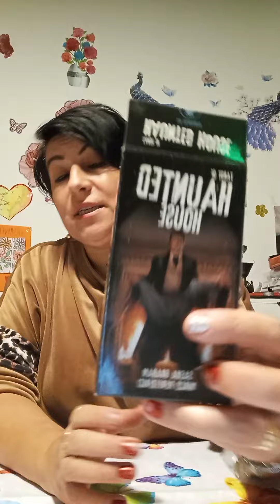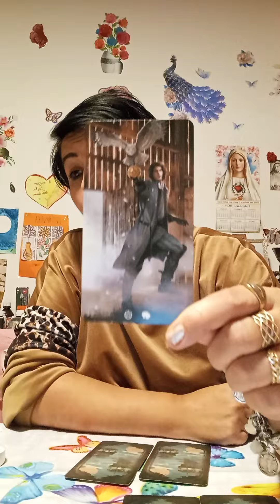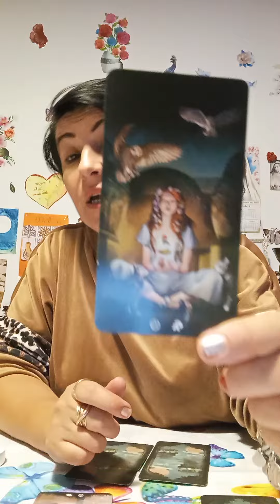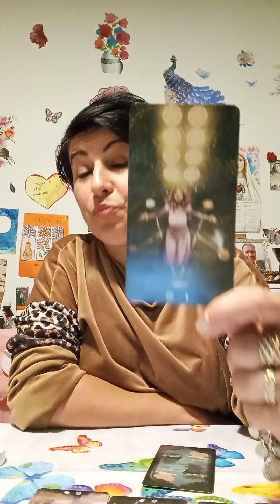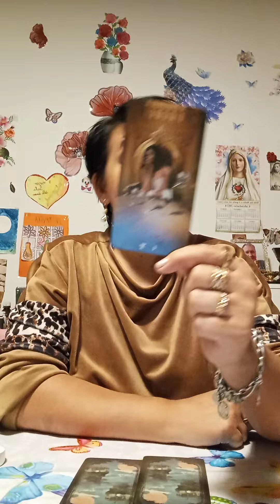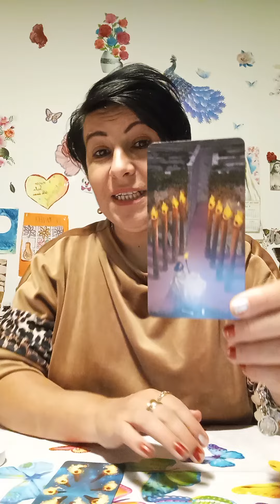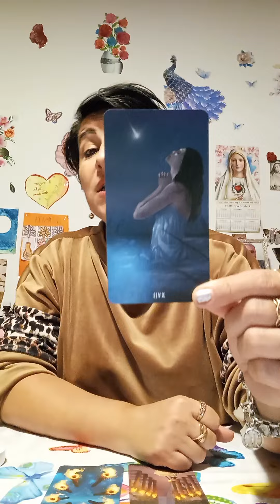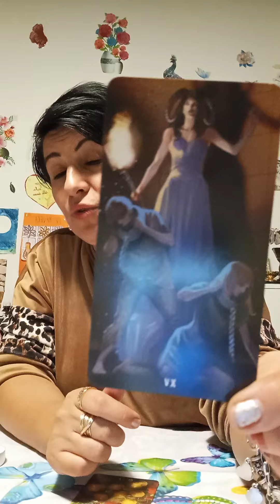Lectura in cărți 2 variante.Whatsapp00393497253981🍀😘🙏🙏🙏❤️💙